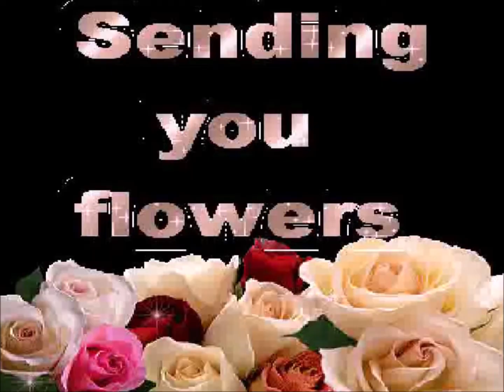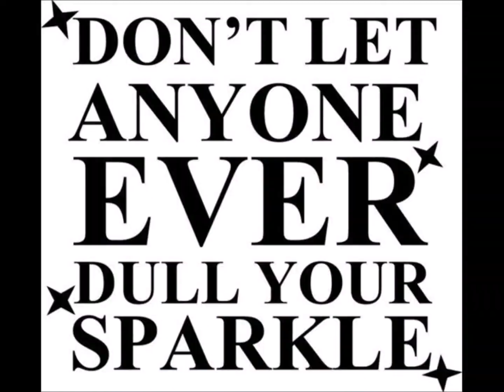MERI TAMNAON KI Dedicated To My FRIENDS For Their B.D. & W.A. In MAY.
...NOT FOR COMMERCIAL PURPOSE LOADED FOR FUN & ENTERTAINMENT ONLY. Sarla Sings '' MERI TAMNAON KI '' from film '' HOLI AAYI RE '' 1970 otiginally sung by Dearest LATA Ji..Film stars MALA SINHA ,Bishwajit .M.D.  KalyanJi /Anand Ji.

I dedicate this AWESOME Melody in My Vocals to My  FRIENDS for their B.D. & W.A. in MAY with My ALL BEST WISHES

I have seen MALA SINHA JI 3-4 Times years ago. She looked GORGEOUS ,Slim & Beautiful Face with AWESOME Smile.

Whenever I met her she ALWAYS was talking & Speaking LOUDLY as if to draw attention of people .I thought SHE is VERY Beautiful that even if she was quiet ,people will ALWAYS NOTICE her with Admiration.

Many Film Star's Children studied where My Son was also Student & thus I met Many of them. like Kids of Mala Ji,Waheeda Ji, Jaya Bachan Ji  Jeetendra Ji, Satrughan Sinha Ji  ,Nitu Singh & so on.

1.MITHOO Ji. Mithoo 1234 May Born ,EXCELLENT Guitar Performer .  very Sincere & Humble Person.We are Y.T. friends for Many Years.

2. KHAKID Ji. Khalid Mehmoodoo4 May Born. Very FINE Banjo Player is Son in Law of My MOST Favorite PAKISTANI LEGEND  SINGER GULAM ALI Ji.We too are Y.T. Friends for Many Years.

3.TAYSHA  Mr. Rajkoemar May Born. SWEET  & BEAUTIFUL Daughter of My Y.T. Brother of Many Years Dear  RAJ Bhai.

4.PRIYA Ji. VSTPRIYA1 May Born. Very MELODIOUS Singer looks AWESOME .I hope she returns to Y.T. though I know she is busy with her Duets Singing on F.B.

5.BANKEY Bhai Bankey Sharma. May Born. I am IMPRESSED by his Sincere Love & Joy for Guitar Performance & for Singing.
He My Y.T Brother , plays Guitar very BEAUTIFULLY with COMPLETE Involvement & Sincerity.He sings also BEAUTIFULLY.

6.JAWWAD Bhai. Jawwad Qureshi May Born. My another Y.T. Brother of a Long Tine is very also MELODIOUS Singer.

7.BIPLAB Ji. biplabresuscitated  May Born. FIRST Class & very very MELODIOUS Singer . We have sung 4-5 Duets when he was active on Y.T. In Fact I am his Fan.

8.RAJANI Ji. andrewloves11very BEAUTIFUL & TALENTED Wife of my Y.T. Bhai BERRY Bhai.We met them at their home few years ago  &   had really enjoyed their warm hospitality.

9.Dr.VENKATSHWAR Ji. Prabha Rao May Born. Dr .PRABHA RAO' S Dr. Husband .We met them Both with their Actor as well as Doctor Son RAVIKIRAN Ji 3 years ago & had great time meeting them.

10.JOHN Bhai. johnsandrabaitali May Born. Another very very NICE SINCERE & HUMBLE You Tube Brother of Mine of a Long Time ,sings BEAUTIFULLY Solos as well as Duets with his GORGEOUS Wife Sis. SANDRA. We have sung Many Duets together. We met this LOVELY COUPLE two years ago in Amsterdam.& really had Great Time with them.

11.ROHIT Bhai. Rohit Misra May Born. Another Y.T. Brother of Mine .I like his Joy & Love for Singing.He sings BEAUTIFULLY with IMPRESSIVE Aalaps.

12. KHAARTOUM Ji. Khaartoum East Very very very TALENTED, Humble & Sincere Y.T. Friend of Mine.He Sings Western, Arabic  & Hindi Songs  & Uploads VERITY of Videos with IMPRESSIVE Presentations. We have sung One Duet .Even though he finds difficult to sing Hindi Song,he sang & I REALLY admire his '' We Can Do '' attitude.

13.JOHN  Bhai & Sis. SANDRA. johnsandrabaitali May Wedding Anniversary.
Very AFFECTIONATE & BEAUTIFUL Coupe sing Solos as well as Duets with Each Other .Presents their Live Singing IMPRESSIVELY. I sang with JOHN Bhai Many Duets but with Sis. SANDRA we have sung Only One Duet.

14 PRADEEP Bhai & DEEPA Ji. Pradeep faridabad  W.A. in May. LOVELY Couple .PRADEE Bhai's Sincere Love & Joy for singing deserves My Salutations to him. Very Simple, Sincere & Fine Human Being & these qualities of him can be seen from his  Live Singing & Facial Expressions.

15. SHARMA Ji & SANTOSH Ji. Kuckudk  &  D. K. Sharma   We met this LOVELY Couple nearly 4 + Years at KOTA Railway Station when we were going to AMRITSAR for GOLDEN TEMPLE.. It was Great meeting  BOTH of them with their BEAUTIFUL Daughter GARIMA & their GRAND DAUGHTER.SHARMA Ji is an EXCELLENT Flute Player as well as BEAUTIFUL Singer.We also have sung M.any Duets .

I hope My Sincere Efforts to sing Dear LATA Ji's AWESOME Melody in My Vocals are liked by My FRIENDS & VIEWERS.

HAPPY & BLESSED MOTHERS DAY to ALL MOTHERS.

ALL STAY ALWAYS  HEALTHY, WEALTHY,  HAPPY, MUSICAL  &  BLESSED . AMEN.

THANKS.
Sarla.